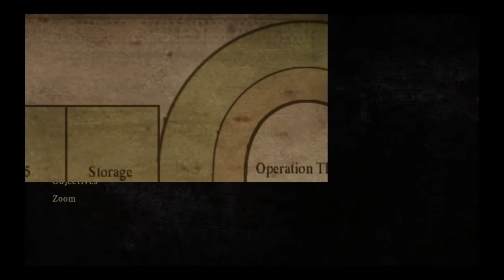Silent Hill Homecoming 5